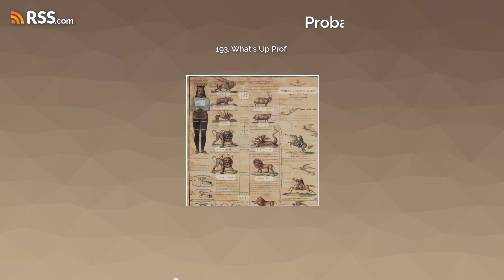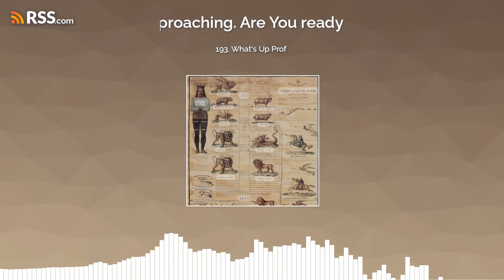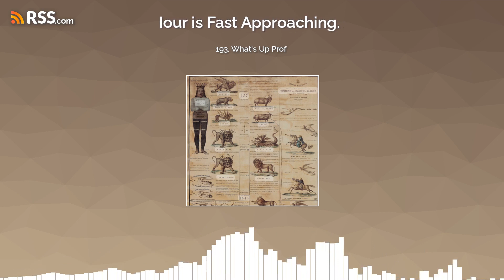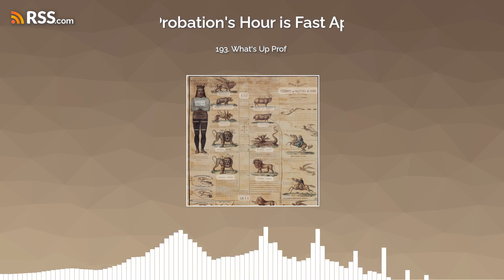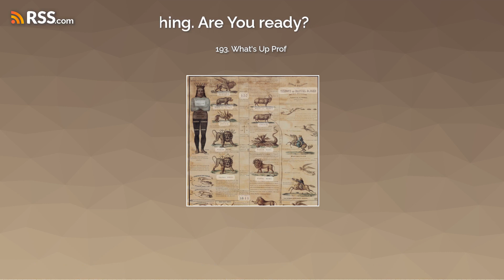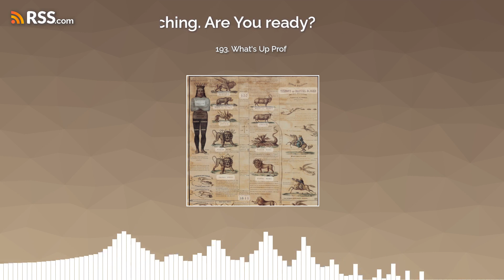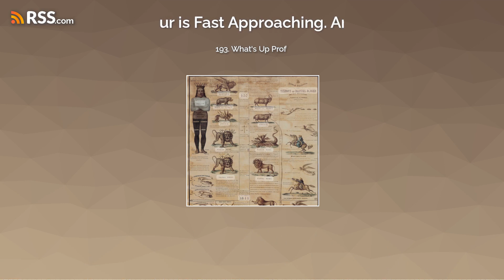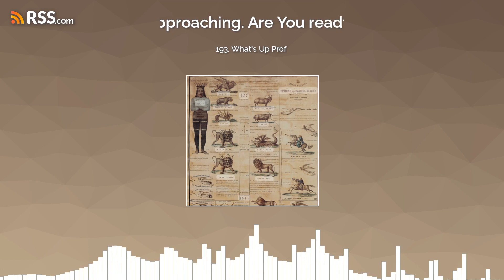193. What's Up Prof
A Woman Riding the Beast - Through Secret Societies, CIA &amp; FBI. Discussion of Revelarion 17.